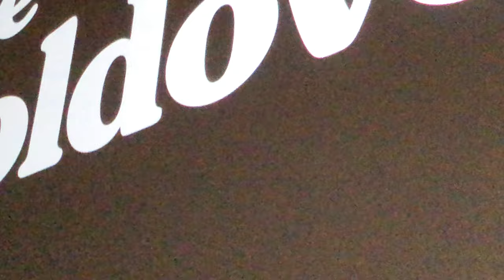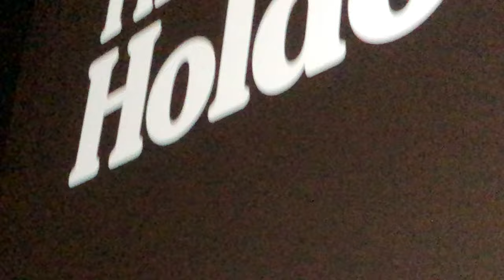director Alexander Payne Paul Giamatti Da’Vine Joy Randolph Dominic Sessa “The Holdovers”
Actor Paul Giamatti, Da’Vine Joy Randolph, Dominic Sessa and director Alexander Payne at "The Holdovers" private screening in New York on December 10, 2023.

Plot:
A cranky history teacher at a remote prep school is forced to remain on campus over the holidays with a troubled student who has no place to go.

AWARDS & NOMINATIONS:
21 WINS & 42 NOMINATIONS

Boston Society of Film Critics Awards

2023 Winner BSFC Award
o Best Original Screenplay
o David Hemingson

2023 Winner BSFC Award
o Best Supporting Actress
o Da'Vine Joy Randolph

2023 Winner BSFC Award
o Best Actor
o Paul Giamatti

2023 Winner BSFC Award
o Best Film

Chicago Film Critics Association Awards

2023 Nominee CFCA Award
o Best Actor
o Paul Giamatti

2023 Nominee CFCA Award
o David Hemingson

2023 Nominee CFCA Award
o Most Promising Performer
o Dominic Sessa

Golden Globes, USA

2024 Nominee Golden Globe
o Best Performance by a Male Actor in a Motion Picture, Musical or Comedy
o Paul Giamatti

2024 Nominee Golden Globe
o Best Motion Picture, Musical or Comedy

2024 Nominee Golden Globe
o Best Performance by a Female Actor in a Supporting Role in Any Motion Picture

Gotham Awards

2023 Nominee Gotham Independent Film Award
o Outstanding Supporting Performance

Heartland International Film Festival

2023 Winner Pioneering Spirit Award
o Rising Star
o Dominic Sessa (actor)

Film Independent Spirit Awards

2024 Nominee Independent Spirit Award
o Best Breakthrough Performance
o Dominic Sessa

2024 Nominee Independent Spirit Award
o Best Screenplay
o David Hemingson

2024 Nominee Independent Spirit Award
o Best Cinematography
o Eigil Bryld

2024 Nominee Independent Spirit Award
o Best Supporting Performance

Las Vegas Film Critics Society Awards

Los Angeles Film Critics Association Awards

2023 Winner LAFCA Award
Tied with Rachel McAdams for Are You There God? It's Me, Margaret. (2023)

National Board of Review, USA

2023 Winner NBR Award
o Best Actor
o Paul Giamatti

2023 Winner NBR Award
o David Hemingson

2023 Winner NBR Award
o Top Films

New York Film Critics Circle Awards

Palm Springs International Film Festival

2024 Winner Breakthrough Performance Award
o

Santa Barbara International Film Festival

2024 Winner Virtuoso Award
o Virtuoso Award

2023 Nominee People's Choice Award
o Best Film
o Alexander Payne

AFI Awards, USA

2024 Winner AFI Award
o Movie of the Year

Washington DC Area Film Critics Association Awards

2023 Nominee WAFCA Award
o Best Film

2023 Nominee WAFCA Award
o Best Actor
o Paul Giamatti

2023 Nominee WAFCA Award
o Best Supporting Actor
o Dominic Sessa

2023 Nominee WAFCA Award
o David Hemingson
2 more

St. Louis Film Critics Association, US

2023 Nominee SLFCA Award
o Best Film

2023 Nominee SLFCA Award
o Best Actor
o Paul Giamatti

2023 Nominee SLFCA Award
o Dominic Sessa

2023 Nominee SLFCA Award
o Best Ensemble
4 more

Montclair Film Festival (MFF)

2023 Winner Audience Award
o Fiction Feature
o Alexander Payne

Atlanta Film Critics Circle

2023 Nominee AFCC Award
o Best Film
3rd place

Critics Choice Awards Celebration of Cinema & Television

2023 Winner Supporting Actress Award for Film
o

Michigan Movie Critics Guild Awards

2023 Nominee MMCG Award
o Best Picture

2023 Winner MMCG Award
o Best Actor
o Paul Giamatti
Tied with Jeffrey Wright for American Fiction (2023)

2023 Nominee MMCG Award
o Best Ensemble

2023 Nominee MMCG Award
o Best Screenplay (Adapted or Original)
o David Hemingson

Astra Film Awards
2024 Nominee Acting Achievement Award
o Best Picture

2024 Nominee Astra Award
o Best Director
o Alexander Payne

2024 Nominee Astra Award
o Best Actor
o Paul Giamatti

2024 Nominee Astra Award
o Dominic Sessa
2 more

Astra Creative Arts Awards

2024 Nominee Astra Award
o Best Editing
o Kevin Tent

2024 Nominee Astra Award
o Best Casting
o Susan Shopmaker